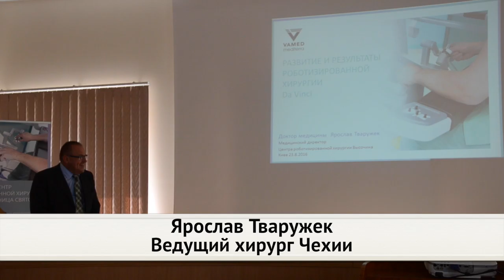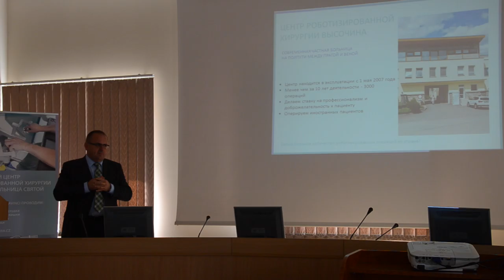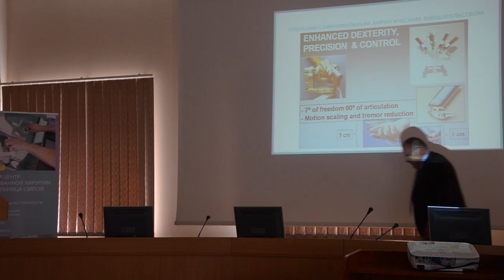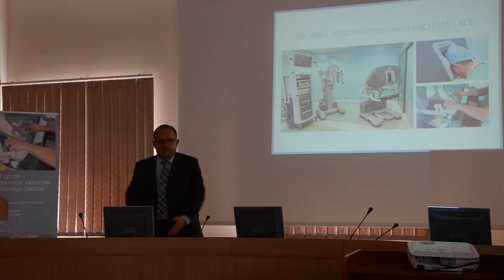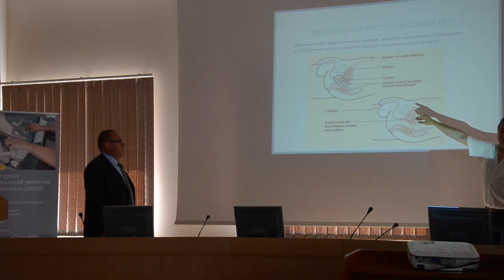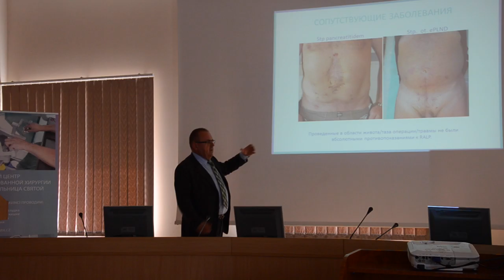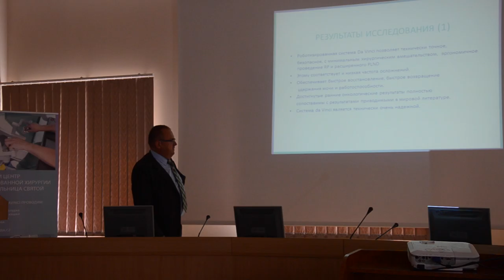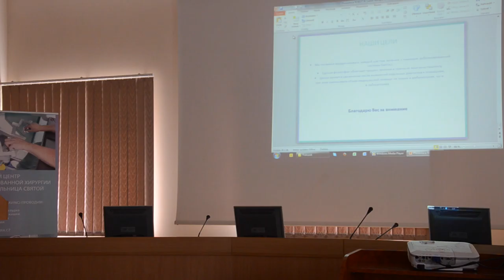Выступление ведущего специалиcта по операциям на Da Vinci - Ярослава Тваружека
Один из ведущих хирургов Европы, специалист по роботизированной хирургии, Ярослав Тваружек на конференции рассказывает:
- об опыте проведения 3 000 операций на Da Vinci;
- об удалении рака кишечника при помощи Da Vinci и других операции.